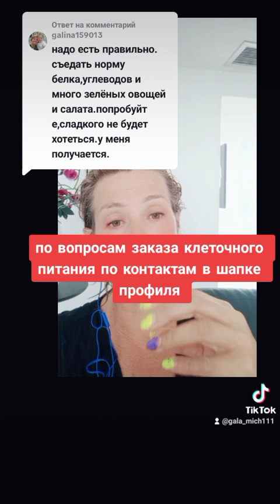Онкология не приговор